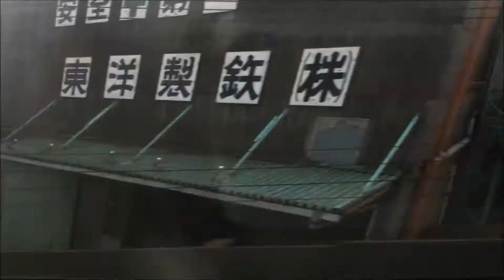A Ride Through Time with Shinkansen / Future - Same Damn Time (Nacey's Remix)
Hello Strangers I've recently travelled through Japan mostly by Shinkansen which are high speed bullet trains that can reach up tp 440 km/h

The song is called Future - Same Damn Time ( Nacey's Remix)